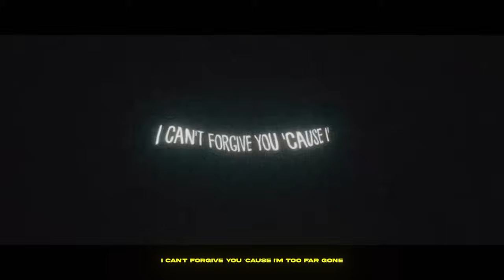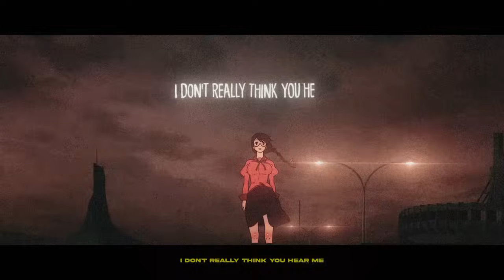Kado - Let Me Fall